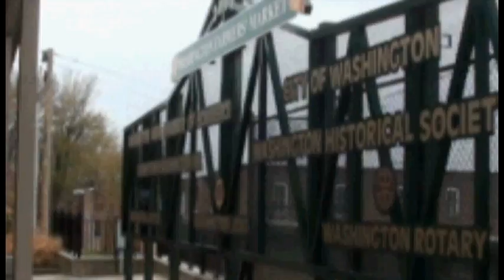2014 SNL Opening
Borgia Knightly News Live